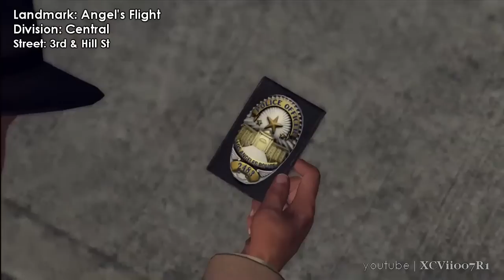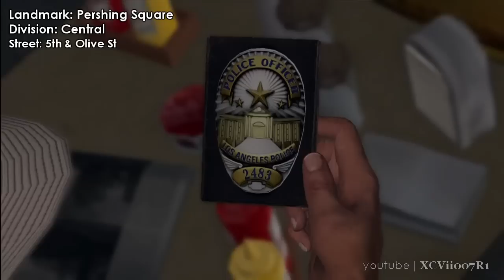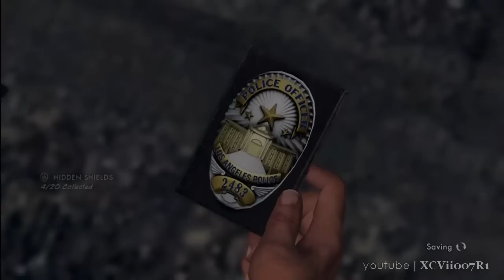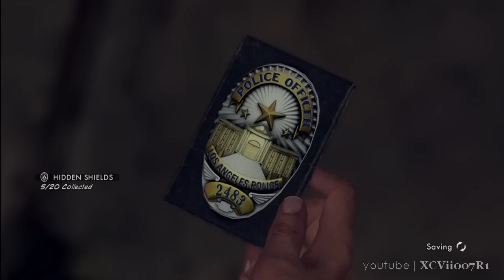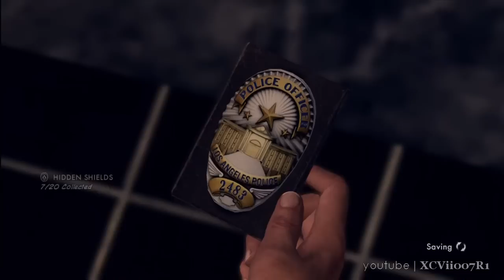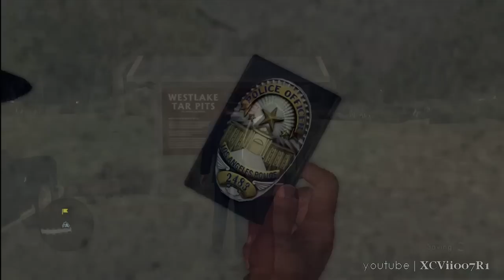L.A. Noire - All 20 Badge / Shield Locations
CENTRAL:
Angel's Flight - 0:03
Pershing Square - 0:48
LA Public Library - 1:30
Intolerance Set - 2:42
Union Station - 3:35
RKO Theatre - 4:11
Hall of Records - 4:50
Chinatown - 5:27
Whittier Bridge - 6:30
Los Angeles Examiner - 7:50
Main St Terminal - 8:40

WILSHIRE:
LA County Art Museum - 9:43
Bullocks Wilshire - 10:47
Westlake Tar Pits - 11:37
MacArthur Park - 12:25

HOLLYWOOD:
Crossroads of the World - 13:26
Hotel Roosevelt - 14:07
Grauman's Theater - 14:49
Max Factor Building - 15:33
Musso & Franks - 16:21

Collect all 20 Badges to complete the Badge Pursuit Challenge and you get the Button Man suit, which provides extra ammo when worn.

The Badge Pursuit Challenge was released as an exclusive through EB Games/Gamestop in the United States, Canada and Australia. In the United Kingdom it's available through GAME.co.uk. This pre-order bonuses also comes with The Naked City case.